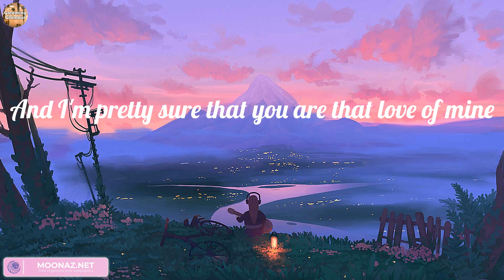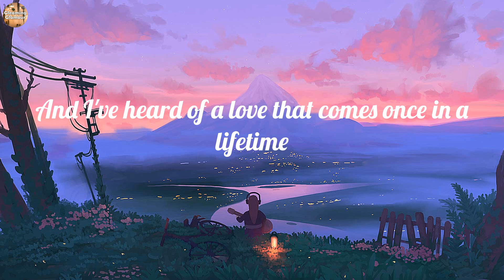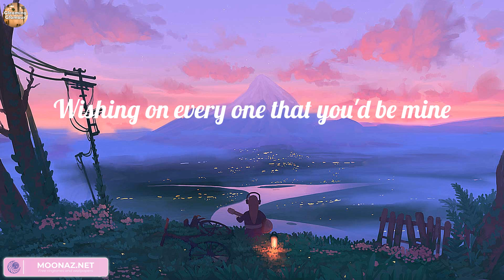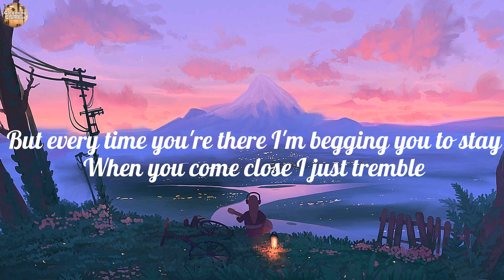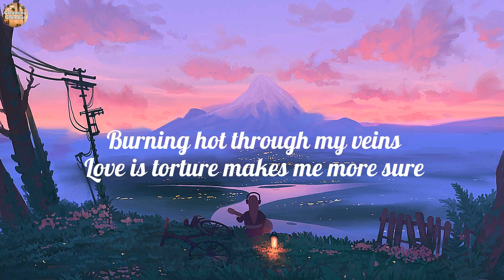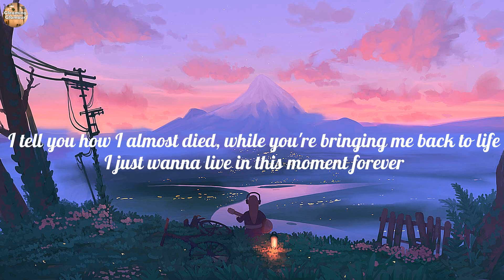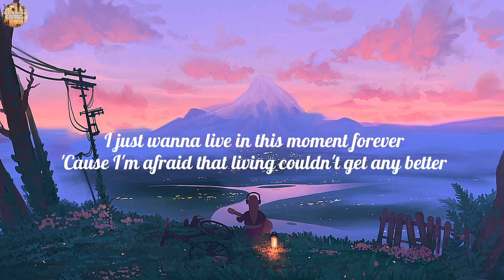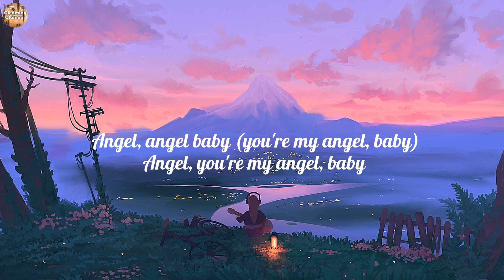Ruth B. - Dandelions (Lyrics), Angel Baby, Only Love Can Hurt Like This, ,..(Lyrics Mix)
Lyrics:
Mine
Smile
Mine
Smile
Mine
Smile
Mine